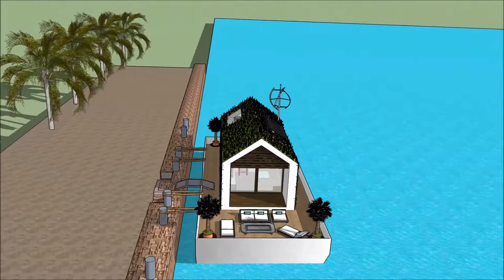ARKITEKT URBANIST SIMS 4 BÅTHUS ARKITEKT I DANMARK PROSJEKT BÅTHUS KONSTRUKTION FLYTENDE HUS EIENDO